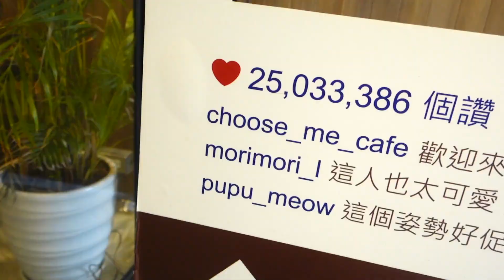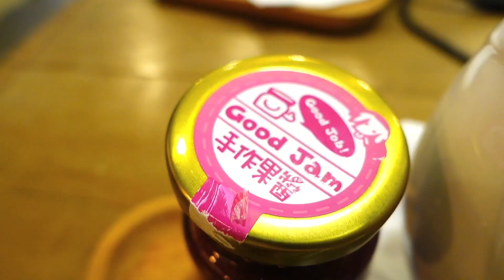VLOG:跟我去吃可愛龍貓蛋糕 初米咖啡 Choose Me Cafe&Meals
難得拍看看我平常週三跟部落客朋友到咖啡廳工作、聊天的生活影片，
希望大家會喜歡啦～～～～
這樣以後就可以常拍摟XDDDD

※這支影片不是廠商邀約沒有贊助※
This video was created and edited by icebonla

影片裡面的咖啡廳-
初米咖啡 Choose Me Cafe&Meals

影片裡面的好吃又有愛心果醬：
Good Jam 手作果醬

///information///